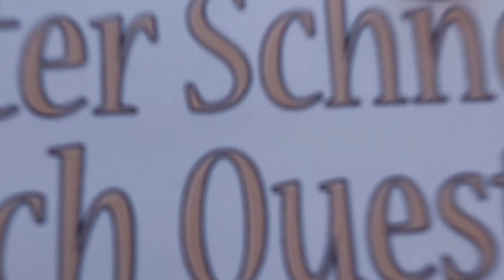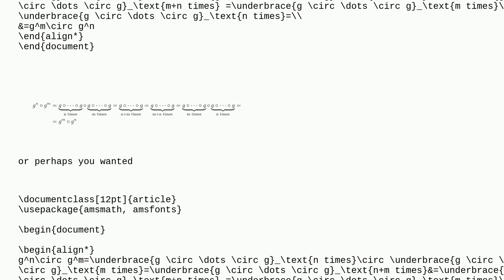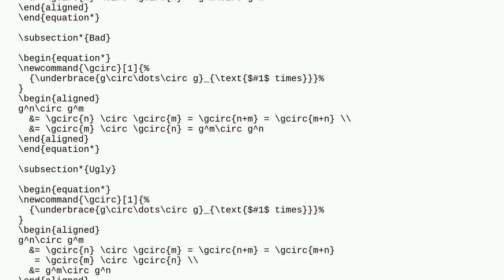Tex: How to fix '&' in XeLaTeX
How to fix '&' in XeLaTeX

A special thanks goes out to the community

  align math-mode alignment